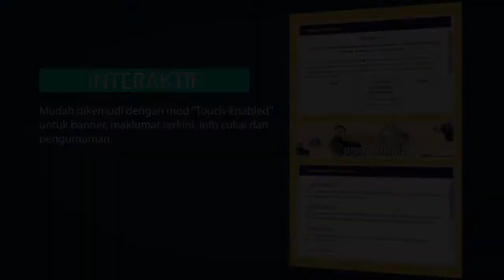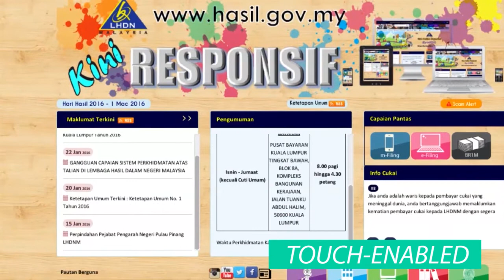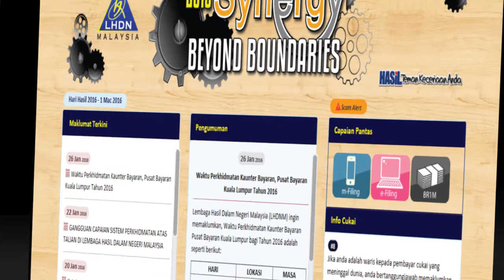Portal Rasmi LHDNM 2016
Pelancaran Portal Rasmi LHDNM (2016)